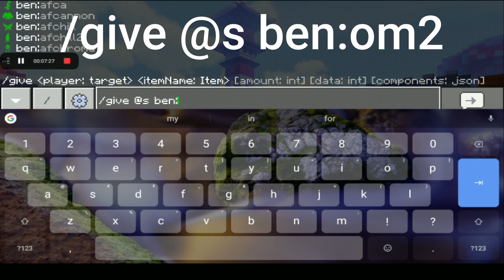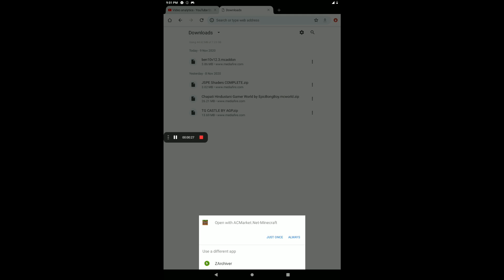how to download ben 10 mod in mcpe | how to download omnitrix mod in Minecraft Pocket Edition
Hi guys in today's video I am going to show you how you can how to download ben 10 mod in mcpe | how to download Omnitrix mod in Minecraft Pocket Edition so watch the full video till the end without skipping